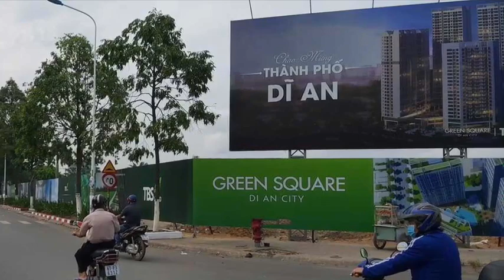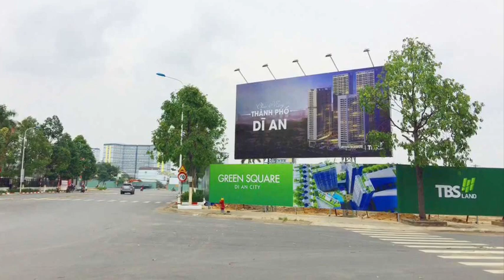Thông tin dự án căn hộ Green Tower - Khu đô thị Green Square Dĩ An, Bình Dương [TBS Group]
Khu căn hộ và văn phòng thương mại Green Tower nằm trong Khu phức hợp Green Square. Đây là một một khu đô thị thương mại cực kì tiềm năng, cơ hội vàng cho những nhà đầu tư bất động sản, và cho người tìm kiếm môi trường sống trong lành, an ninh, tiện ích, phù hợp với yêu cầu tài chính của mỗi gia đình...